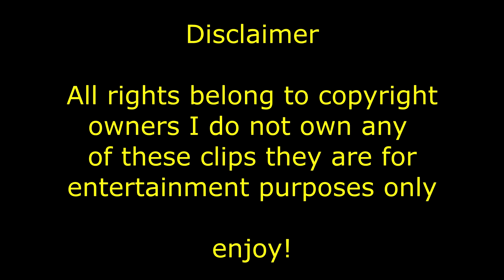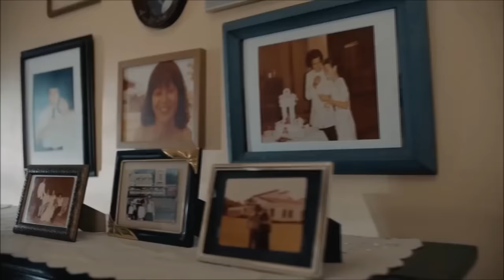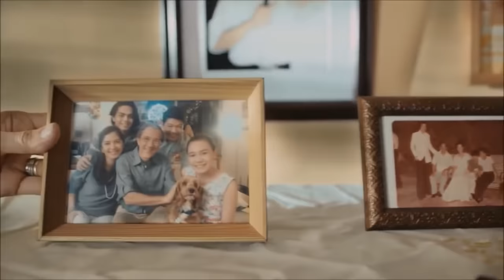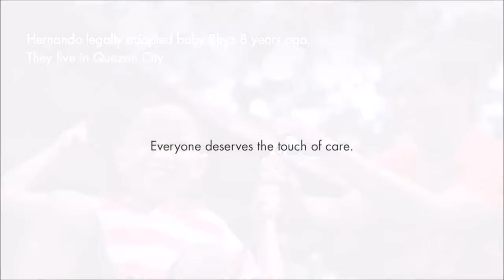TRY NOT TO CRY CHALLENGE [99.9999% WILL CRY!]